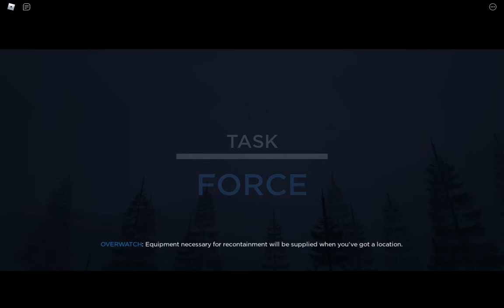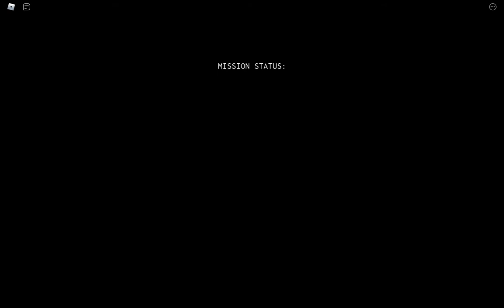The secrets of the forest [Operation: Blind Eye] - Task Force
Today, we are tasked with a very critical mission. Locating and recontaining 096, also known as Shy Guy. This is the second attempt at this. The previous squad is considered MIA (mission in action). We know there is a safe house near but we suspect there may be hostiles occupying it. So we are going to be dropped about 3 kicks west of the location. The equipment necessary for this mission will be supplied when we have a later location. There can be danger around every corner, so keep we'll need to keep an eye out. "Don't let me down squad."

Operation Details:
Mission 4 - "Operation Blind Eye"
Task Force - ETA-10 "See No Evil"
Authorized by - OVERWATCH